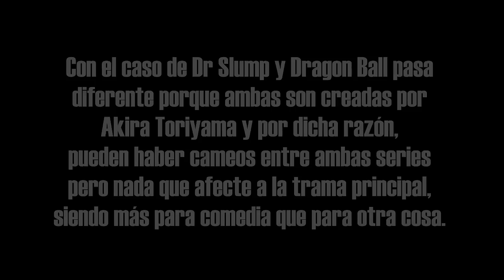Las TEORÍAS más LOCAS de DRAGON BALL SUPER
Cuando se transmitía el anime de dragón ball super, existían cientos de teorías que iban surgiendo apartir de cada capítulo que pasaba. Sin lugar a dudas, la creatividad de los fans no tiene límites, sin embargo las teorías  que crearon algunos, si que eran inverosímiles. Y Hoy te traigo una recopilación de las peores y más absurdas.

►ÚNETE COMO MIEMBRO DEL CANAL ◄